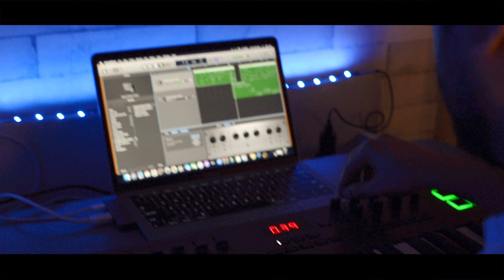TU MILE DIL KHILE - CRIMINAL(1995) | AKKINENI NAGARJUNA | SOUVIK GANGULI | UNPLUGGED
Headphones Recommended.
Tu Mile Dil Khile, from the movie Criminal, featuring Nagarjuna and Manisha Koirala. This song is originally sung by the great Kumar Sanu and Alka Yagnik.

 It is my humble try to cover the song in an unplugged version to the best of my capabilities, and hope you all like the song.
I do cover songs in all genres and your love and support will mean a lot to me.

Take care and peace out.

Original Credits
Song: Tu Mile Dil Khile
Singer: Kumar Sanu and Alka Yagnik
Composition: M.M Keeravani

Cover Credits
Song: Tu Mile Dil Khile | Unplugged
Singer: Souvik Ganguli
Mixing and Mastering: Souvik Ganguli
Videography: Manolina Banerjee